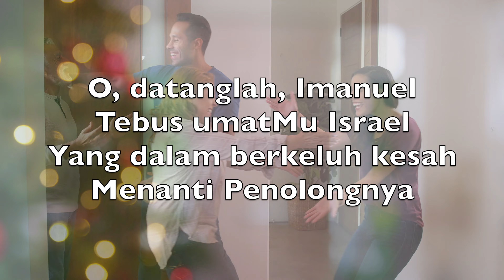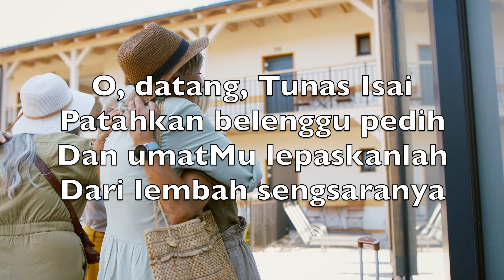O Datanglah Imanuel (O Come, O Come Emmanuel) - Karaoke Saksofon Bariton Instrumental Natal V2 InBN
O, datanglah, Imanuel
Tebus umatMu Israel
Yang dalam berkeluh kesah
Menanti Penolongnya

Bersoraklah, hai Israel
Menyambut Sang Imanuel

O, datang, Tunas Isai
Patahkan belenggu pedih
Dan umatMu lepaskanlah
Dari lembah sengsaranya

O Surya Pagi, datanglah
Dan jiwa kami hiburlah
Halaukanlah gelap seram
Bayangan maut yang kejam

O Kunci Daud, datanglah
Gapura sorga bukalah
Tutuplah jalan seteru
Supaya s'lamat umatMu

O Tuhan Allah, datanglah
FirmanMu berkuasalah
Seperti waktu Kauberi
Di atas puncak Sinai